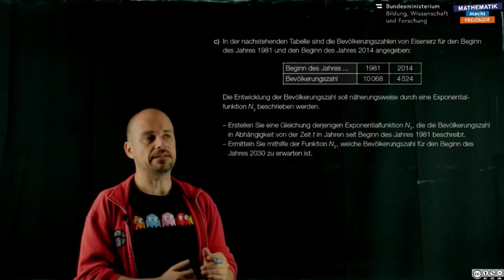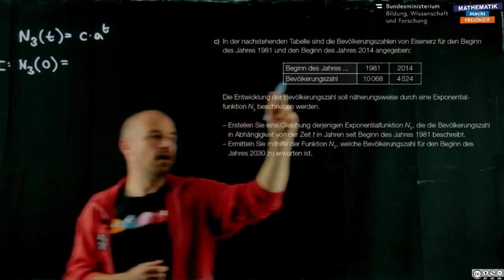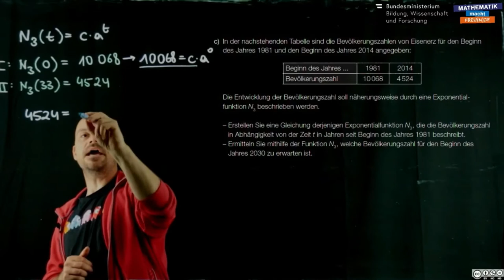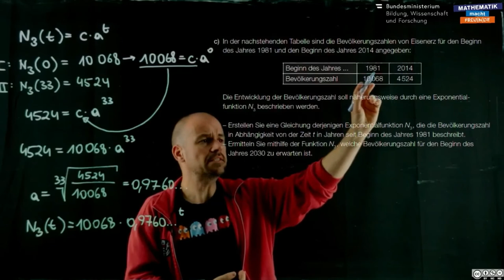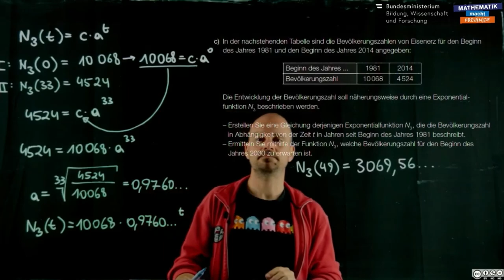Anwendung (A 218 c)